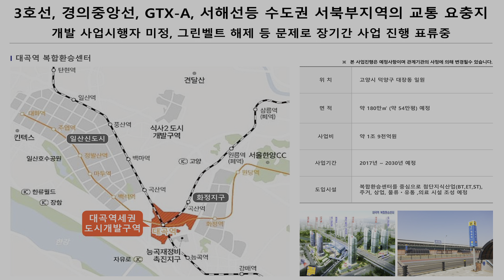새아파트 7,000만원 즉시입주 미분양아파트 땡처리 경기도 수도권 최저가 3호선 경의중앙선 서해선 GTX-A노선 4개노선모두이용 역세권아파트 대곡역 두산위브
▶ 현장정보
   ▷ 현장명: 대곡역 두산위브
   ▷ 경기도 고양시 덕양구 토당동 105번지 일원
   ▷ 지하 3층 ~ 지상 34층 / 총 691세대
   ▷ 15평 임대, 19평 분양 잔여세대 줍줍아파트
   ▷ 준공완료 즉시입주 새아파트

▶교통환경
  ▷ 3호선 대곡역, 경의중앙선과 서해선 능곡역 이용
  ▷ GTX-A노선 12월 개통예정
  ▷ 평택-파주 고속도로, 수도권 제1순환고속도로 인접

▶입지환경
  ▷ 단지 바로옆 능곡초등학교가 위치한 초품아
  ▷ 초중고교 도보통학 밀집 우수한 교육환경 조성
  ▷ 단지내 상가, 단지 바로앞 롯데수퍼, 도보5분 능곡시장 등
  ▷ 화정, 행신 중심상업지역 10분이내 풍부한 생활인프라 형성 공유